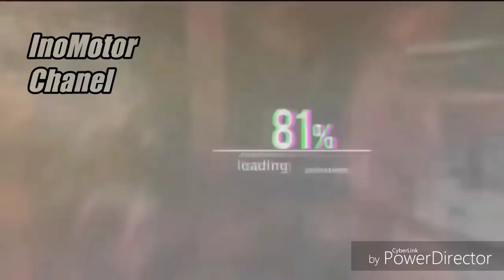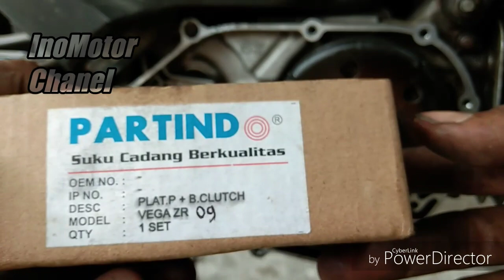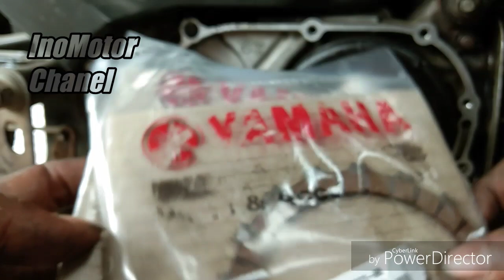Penyebab vega ZR lemah, tidak bertenaga# InoMotor Channel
Dalam video penyebab vega zr lemah ini perbaikan hanya pada sektor kampas kopling.
Kampas ganda dan rumah kampas gandanya juga seharusx diganti cuman yah belum bisa dan beberapa part juga masih dipake lagi. Berhubung pemilik motor dananya belum cukup untuk ganti semua.
Hasil dari pergantian partx, sudah mampu mengembalikan tenaga motor vega zr yang lemah ino.

Cttn, pemasangn house koplin, ring, bosh cluth (bkn plate preassure). Kesalhn edit.